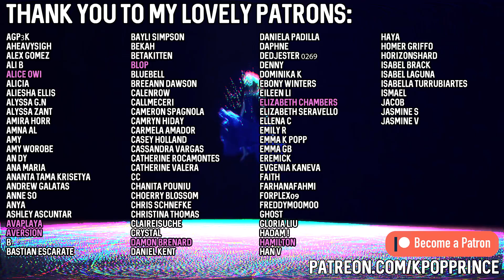WayV - "秘境 (Kick Back)" MV | REACTION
What do you guys think? After a few listens I think it's solid. Not quite in love with it just yet.